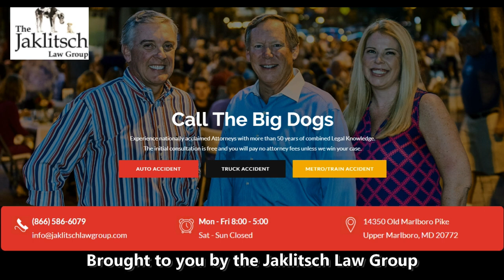Ruben Hypolite before Illinois - Maryland football 2021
Ruben talks to the media before the trip to face the Illini.